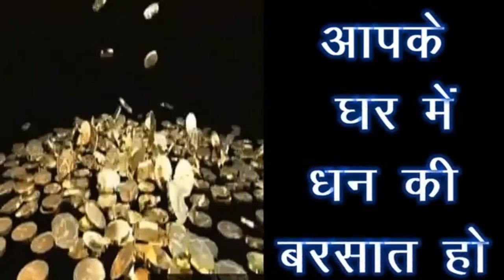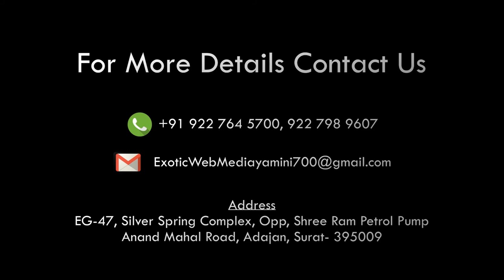EXOTIC WEB MEDIA DIGITAL CHANNEL WORLD WIDE HAPPY DHANTERAS